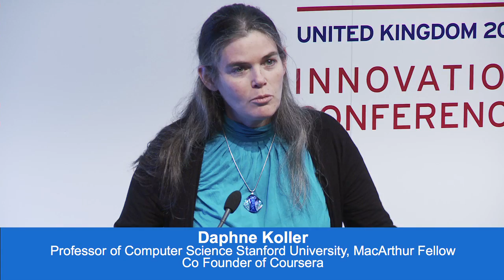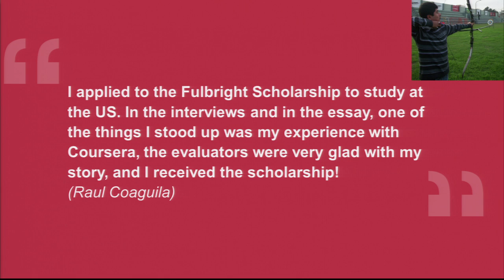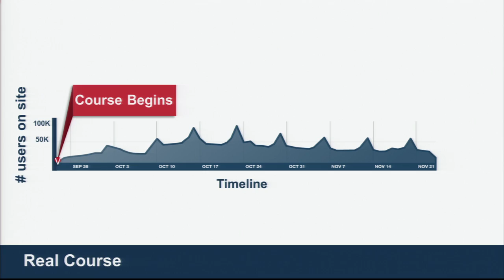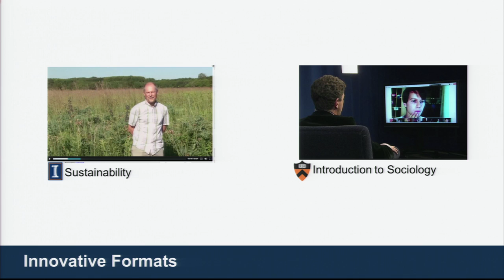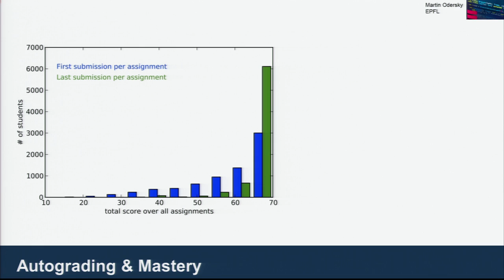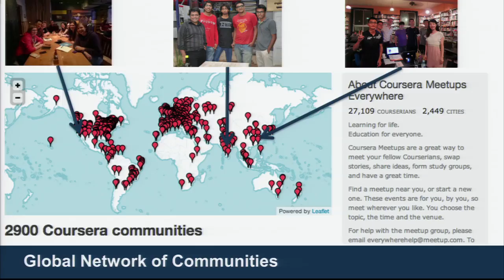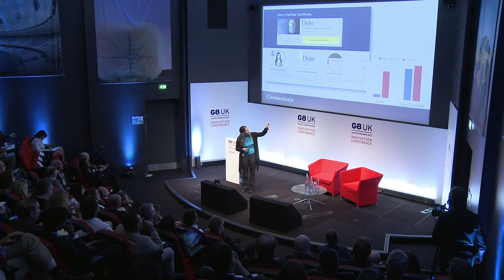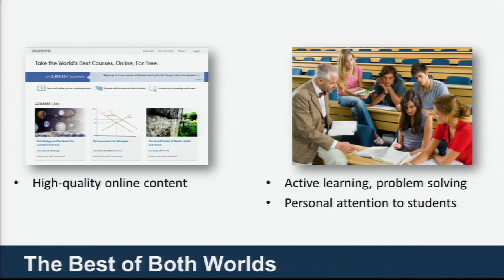Daphne Koller, Stanford University at Global Innovation Conference, June 14 2013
Daphne Koller, Prof. of Computer Science at Stanford University and co-founder of Coursera talks at the G8 Innovation Conference on 14 June 2013 at the Crystal in London.